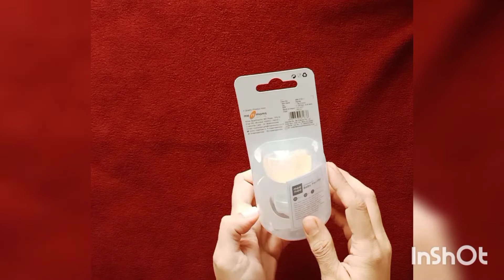Mee Mee Baby Pacifier || Orthodontics Baby Pacifier || Product Review In Bengali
Pacifier with soft orthodontic nipple with protective cover features.
Made from 100% food grade, soft BPA free silicone that is non-toxic and tasteless.
Protective cover provided to protect against germs, harmful bacteria and humidity. Easy to clean, sterilize and store. Travel-friendly.

Key Features
Helps to calm down the baby.
Very good alternative to thumb sucking.
Conforms to sately standards.
Easy to use after sterilization.
Can be used from the time of birth.
Easy to carry while travelling.